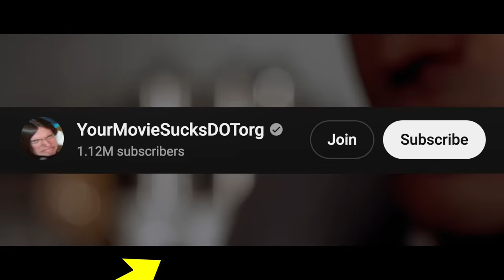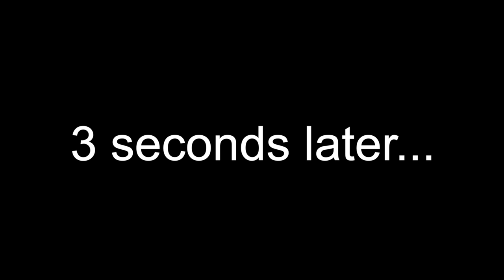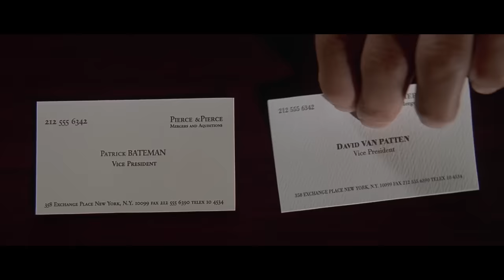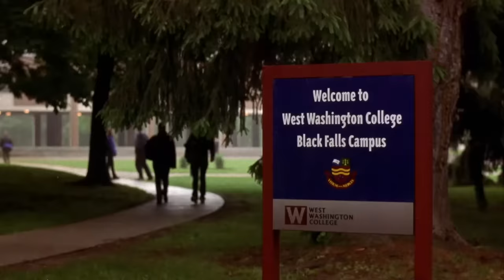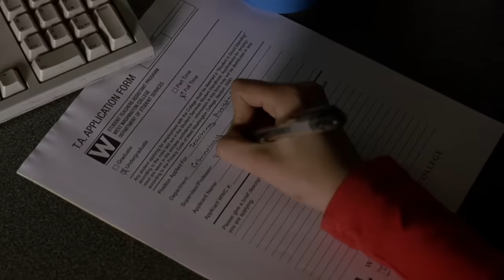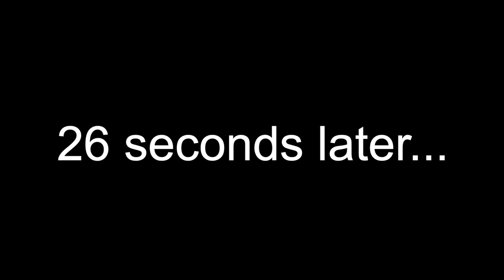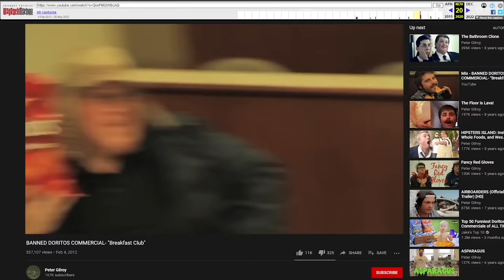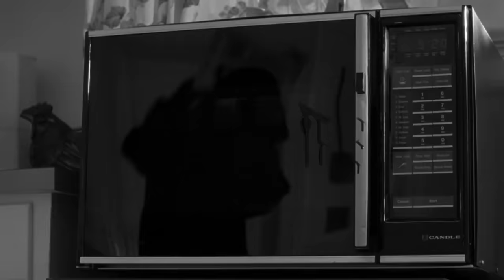YMS Watches: American Psycho 1 & 2